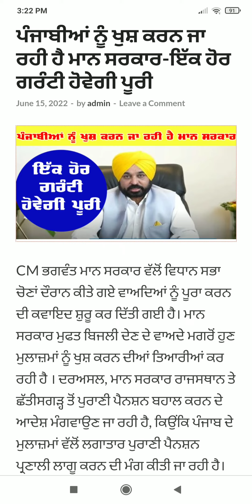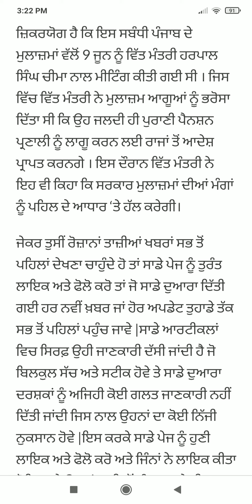Punjab News Live - Latest Punjab News - Bhagwant Mann - Breaking News of Punjab Politics